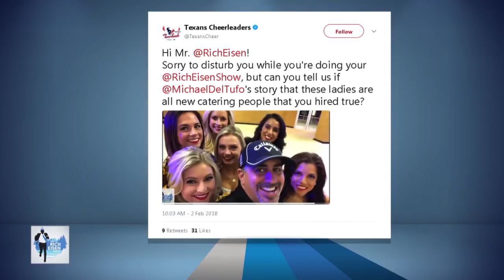Texans Cheerleaders React To Mike Del Tufo Dancing With The Vikings Cheerleaders - 2/2/18